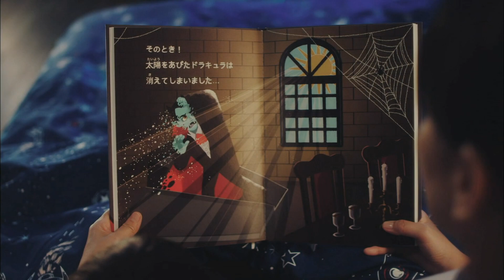Turf&Trip 3話目｜プロゴルファー佐伯三貴さんとトップインフルエンサー高橋友希子さんがゴルフの楽しみ方や実践的なテクニックを紹介